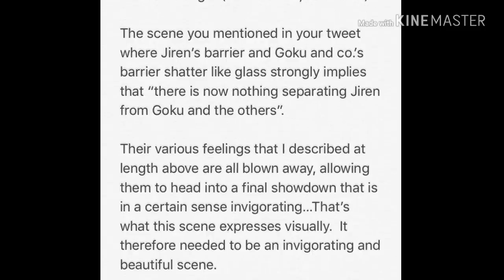Why Jiren Lose In Dragon Ball Super